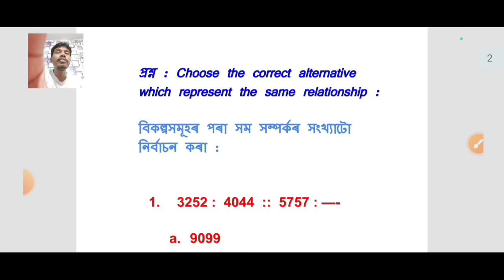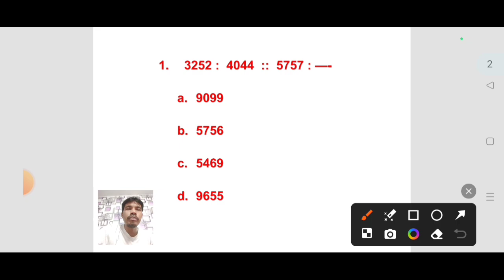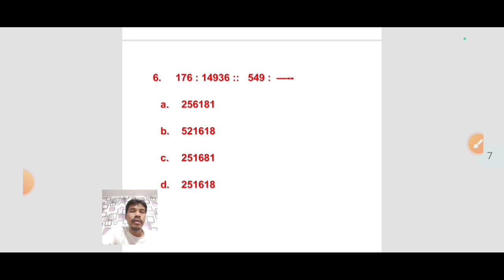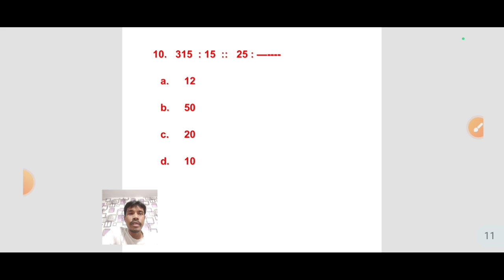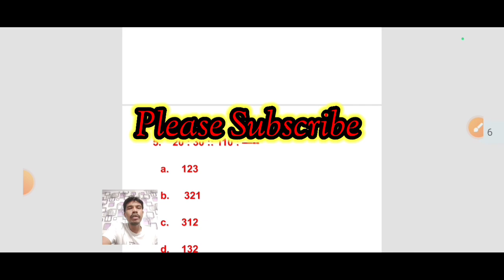Mental Ability||এনেধৰণৰ প্ৰশ্ন আহে||Number Analogy|| ADRE||SI||APSC CSAT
Mental Ability | Number Analogy |  এনেধৰণৰ প্ৰশ্ন আহে | ADRE / SI / APSC CSAT | Logic & Reasoning

Ed Action
Bijoy kumar
Assam competitive exams
Assam reasoning
assam gk

Logic আৰু Mental ability video সমূহ পাই থাকিবলৈ